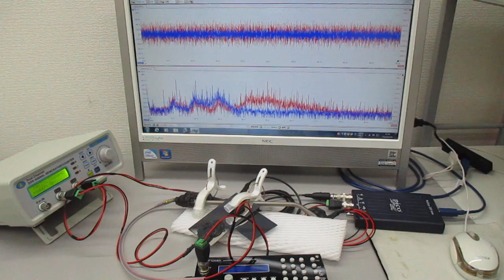２本の超音波発振プローブ（非線形共振型）による超音波実験